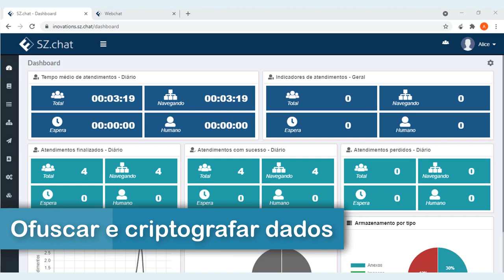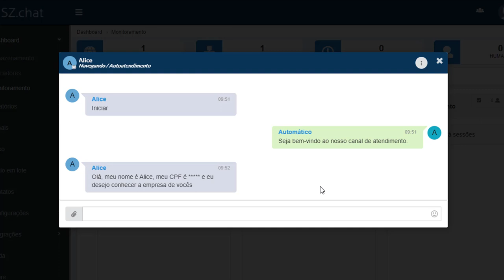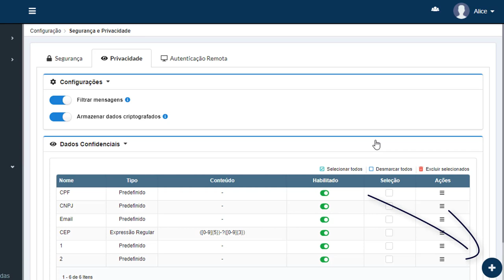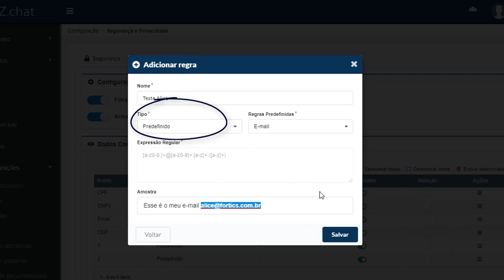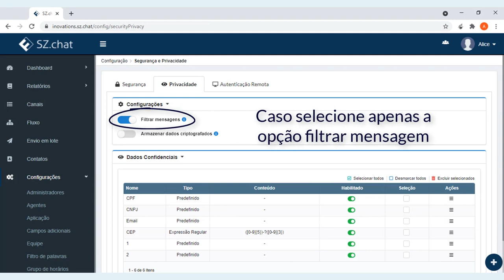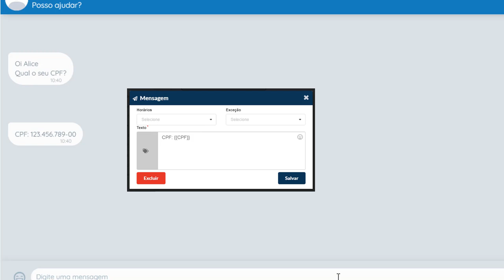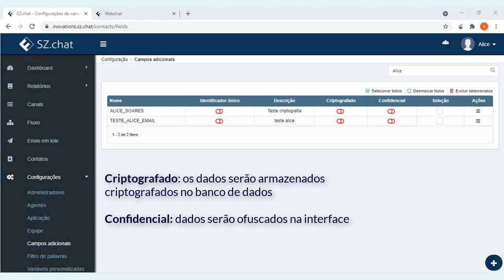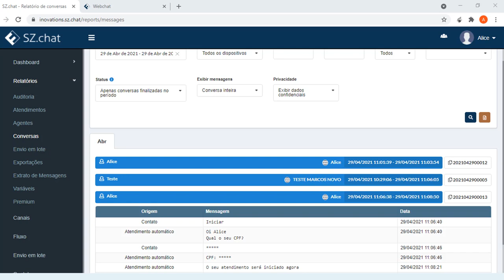Fortics SZ.chat: Dados confidenciais - Ofusque e cripitografe os dados pessoais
Entenda como criar regras para identificar dados pessoais encaminhados pelo seu cliente, ofuscar na inteface e armazenar de forma criptografada.

Também é possível estabelecer configurações de segurança para as informações armazenadas em variáveis.